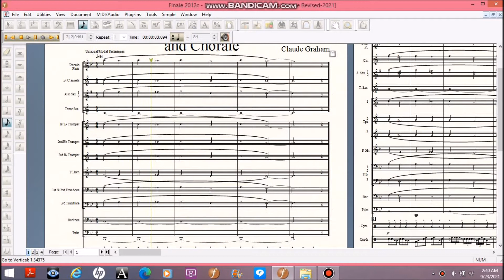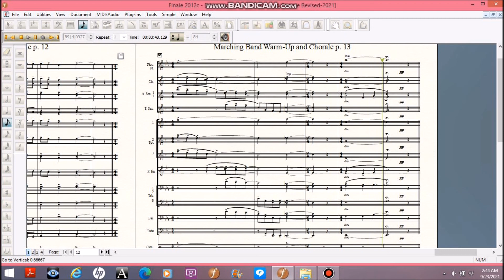Marching Band Warm Up and Chorale Revised 2021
Warm ups for marching band